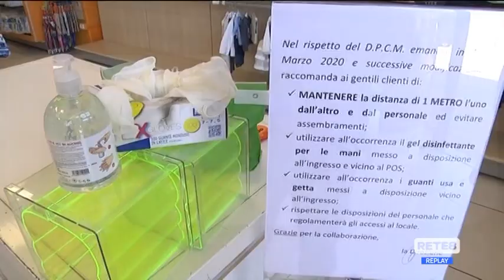Sisma Centro Italia – La ricostruzione è in piena corsa